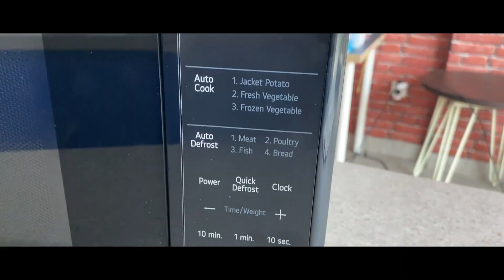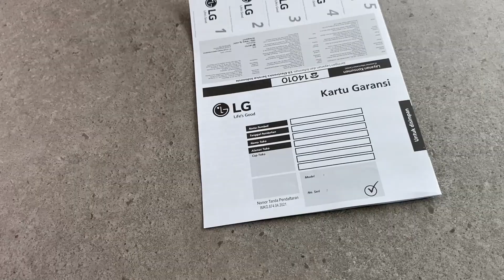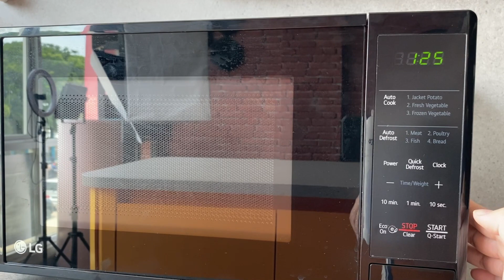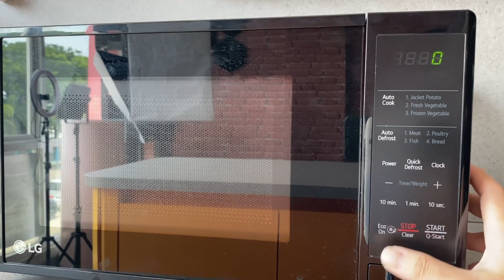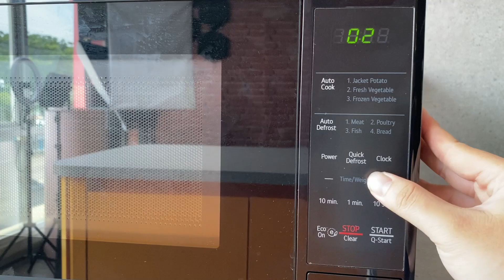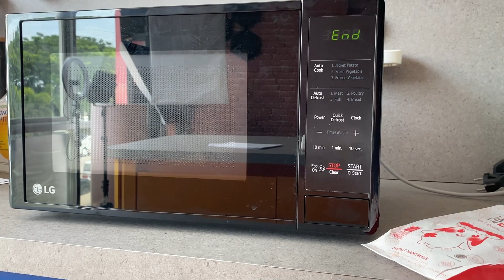Oven Canggih Sejuta Umat! - Review Microwave LG MS2042DB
Hi guys! kali ini kita mereview Microwave Oven dari LG, ini adalah LG MS2042DB. Terima Kasih.